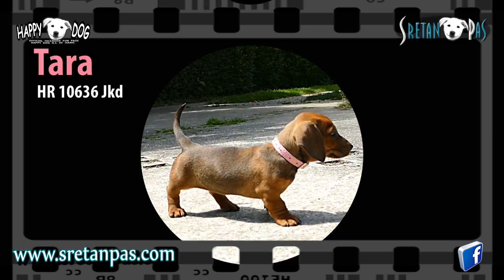Kratkodlaki jazavčar štenci/DACKEL WELPEN - DACHSHUND puppies Wiener Dog/Jazbečar Pas 05.2017.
Dackel welpen (preslatki jazavčar štenci) von ''Sretan Pas Happy Dog H.S. von Ivanic'' FCI 10/1. unsere Website.

Jazavčar štenci/dackel welpen/dackel hunde/dackel hund/dackel hunde welpen/dachshund puppies/dachshund dog/jazavičar/jazbečar/wiener puppies/teckel/standardni jazavčar/